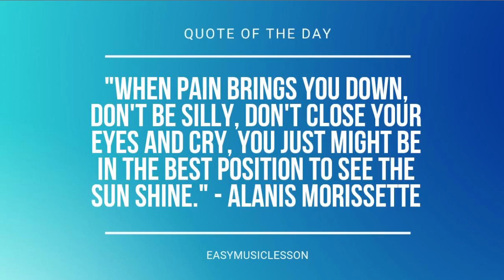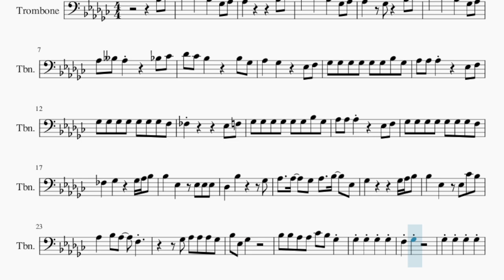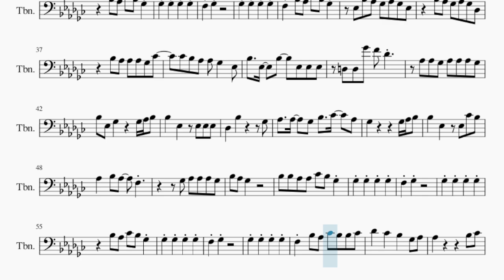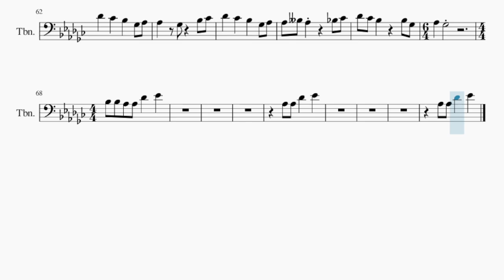Trombone Sheet Music: How to play Mona Lisa by SOOJIN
Comment and let us know how the videos have helped you. It keeps us going! :)Here is a sheet music/tab video on the song Mona Lisa by SOOJIN on the trombone. A trombone sheet music arrangement which is transposed to notes that are easily played by trombone, for the song Mona Lisa by SOOJIN.

EasyMusicLesson teaches you to play the your favorite instrument, through well-arranged sheet music so that you too can learn how to play Mona Lisa by SOOJIN on the trombone as fast as you can. A trombone sheet music with backing tracks to help your play the song better.

Chords of Trombone arrangement:
B Maj 7   Bb Dom 7   Eb Min 7   Db Min 7   B Maj 7   Bb Dom 7
Eb Min 7   Db Min 7   B Maj 7   Bb Dom 7   Eb Min 7   Db Min 7
B Maj 7   Bb Dom 7   Eb Min 7   B Maj 7   Gb Maj 7   Bb Dom 7
Eb Min 7   Db Maj   B Maj 7   Gb Maj 7   Bb Dom 7   Eb Min 7
Eb Min   Eb Min   B Maj 7   Bb Dom 7   Eb Min 7   Db Min 7
B Maj 7   Bb Dom 7   Eb Min 7   Db Min 7   Eb Min   Eb Min
Eb Min   Eb Min   Eb Min   Eb Min   Eb Min

Melody notes of Trombone:
Bb3 B3 Db4   B3   Bb3   Gb3 Ab3
Ab3           Bb3 B3
Db4   B3   Bb3   Gb3 Ab3
Ab3     Gb3   Bb3 B3
Ab3 A3 Ab3     Bb3 B3
Db4 B3 Bb3       Bb3 Gb3
Ab3   Gb3     Eb3 F3
Gb3 Gb3 Gb3 Gb3 Gb3 Gb3 Bb3 Gb3
Ab3 Ab3 Ab3     Eb3 F3
Gb3 Gb3 Gb3 Gb3 Gb3 Gb3 Gb3 F3
E3         Eb3 F3
E3   Gb3     Gb3 Ab3 Bb3
Bb3   Eb3   Eb3 Eb3 Eb3
Db3   Bb3       Gb3
Ab3   Ab3   Gb3 Ab3   Bb3   Eb3
Gb3         Gb3 Ab3 Bb3
Bb3   Eb3   Eb3 B3 Bb3
Ab3   Bb3 Ab3   F3
Gb3 Ab3 Ab3 Ab3 Gb3
Bb3 Eb3 Gb3
Bb3 Bb3 Ab3 Ab3 B3 Bb3 Gb3
Gb3 Gb3 Gb3 Gb3
F3 Gb3
Bb3 Ab3 B3 Bb3 Gb3
F3 Gb3
F3 Bb3 Ab3 B3 Bb3 Gb3
Eb3 Bb3 Ab3 Gb3 Ab3 Gb3 Eb3
Bb3 Ab3 Gb3 Ab3 Gb3 Db3
Bb3 Ab3 Ab3 Ab3 Gb3 B3
B3 Bb3 Ab3 Ab3 Gb3   Eb3
Bb3   Eb3   Bb3   Eb3 Eb3 Eb3
D3 D3 Gb4 F4 Db4
Ab3 Ab3 Gb3 Ab3 Ab3 Ab3 Gb3
Bb3 Eb3 Gb3     Gb3 Ab3 Bb3
Db3   Bb3       Gb3
Ab3   Ab3   Gb3 Bb3   B3   Ab3
Bb3 Ab3 Gb3
F3 Gb3
F3 Gb3
F3 Bb3 Ab3 B3 Bb3 Bb3 B3
Ab3           Bb3 B3
Ab3   Gb3
Bb3 Bb3 Ab3 Ab3
Db4   Eb4
Ab3 Ab3
Db4   Eb4
Ab3 Ab3
Db4   Eb4